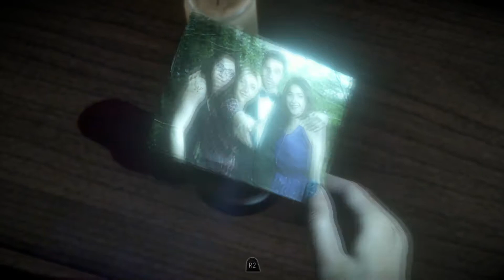Let's Play Until Dawn Part 12: Sam's Verfolgungsjagd.. [GERMAN]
Wenn du auf einem einsamen Berggipfel festsitzt mit einem psychotischen Mörder, hat jede deiner Aktionen das Potenzial, dein Leben zu verändern (oder zu beenden). Doch hab keine Angst - Deine Entscheidungen sind nur eine von vielen weiteren Möglichkeiten ... in Until Dawn!

~ Kommentiert von Mikâil & Sinistra